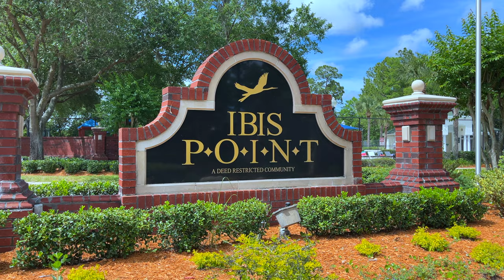SOLD | 1965 Spoonbill Street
A residence resonating salt marsh serenity, shades of amber sunrises, and adjacent aqueous avenues. Enriched with natural elements including exterior stone and coquina, travertine floors, black granite and gas fireplace. Living / dining emphasizes 2-story stature with elevated ceilings. Family room and kitchen blend demonstrating contemporary casual living. Screened pool and spa balances the dynamic landscape with open-air leisure. Bedroom, laundry and guest bath also on main level. Exclusive expanse upstairs with 3 bedrooms and familial loft. Principal suite is a private escape to truly bask in the eastern backdrop from the covered balcony. Short distance to the community pool, tennis / basketball court & primary schools. New roof 5/9/22 ($13k).

-- ADDRESS --
Ibis Point

-- SPECS --
Bedrooms  |  4
Bathrooms  |  3
Square Feet  |  2,757
MLS #  |  1169305

Watson Realty Corp.